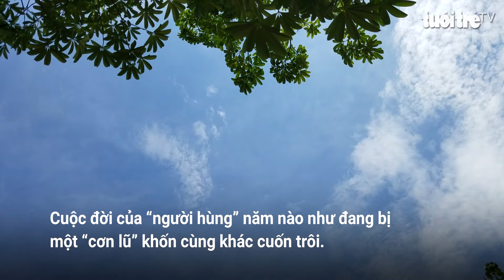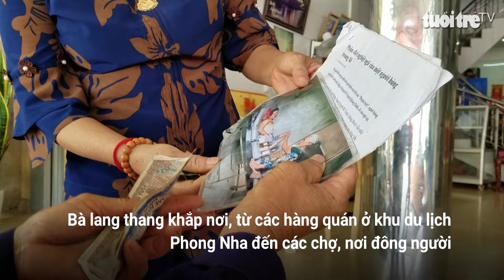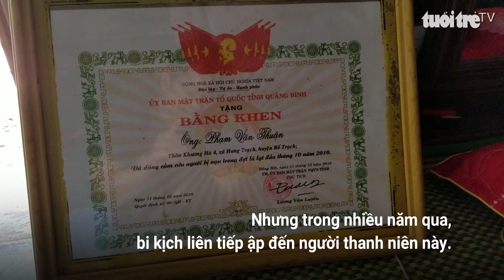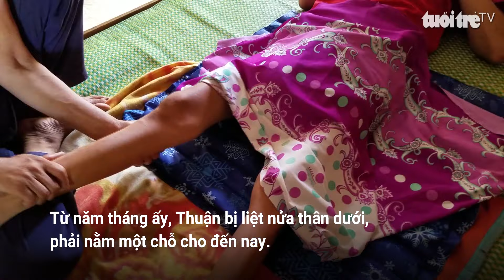“Người hùng” cứu người trong lũ dữ đang đối diện “cơn lũ cuộc đời”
Đây là anh Phạm Văn Thuận, 32 tuổi, ở thôn Khương Hà 4, xã Hưng Trạch, huyện Bố Trạch, tỉnh Quảng Bình - người đã từng bơi qua dòng lũ chảy xiết để vào một trường tiểu học cứu sáu giáo viên và hai trẻ nhỏ trước khi trường bị nhấn chìm. Nay, anh bị liệt nửa thân dưới sau, nằm một chỗ sau nhiều tai nạn, còn mẹ già phải hành khất cứu con. Cuộc đời của “người hùng” năm nào như đang bị một “cơn lũ” khốn cùng khác cuốn trôi.